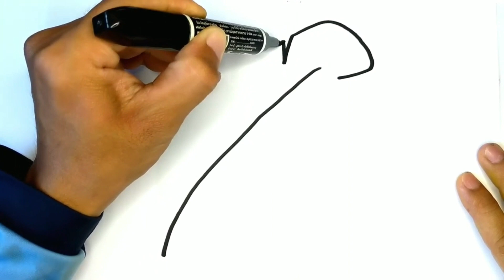How to Draw | Drawing Tutorial Art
éducatif,
vidéo éducatif,
coloriage,
dessin,
jouet,
colorier,
apprendre,
apprendre couleur,
apprendre alphabet,
apprendre en français,
coloriage français,
peinture,
bébé,
enfant,
peindre,
how to draw,
draw,
dessiner,
comment dessiner,
dessin facile,
dessiner facilement,
how draw,
simple draw,
coloring,
coloring page,
jeux,
éducative,
colors